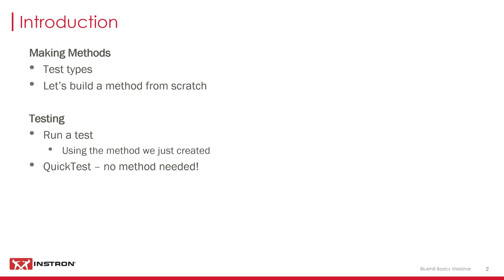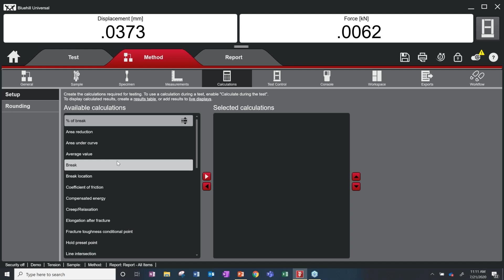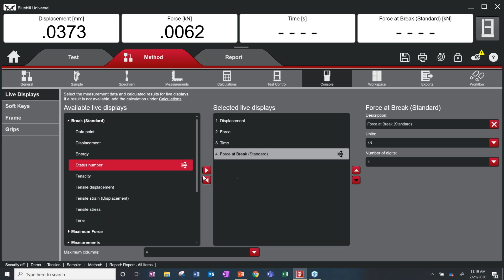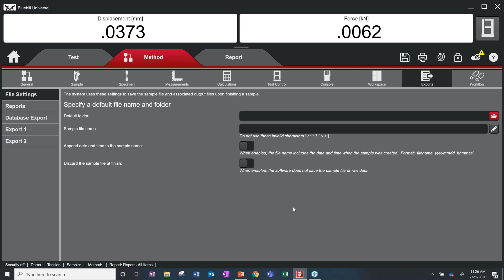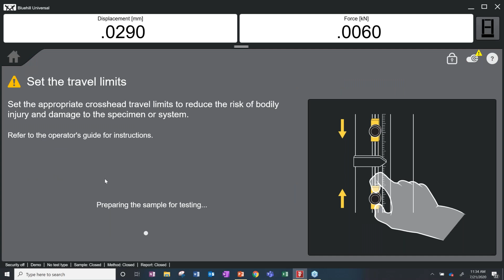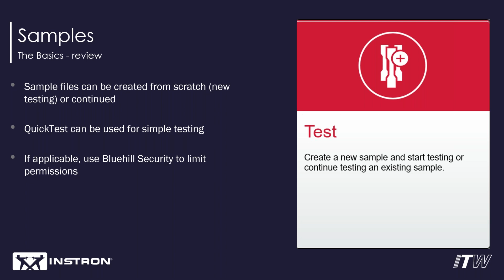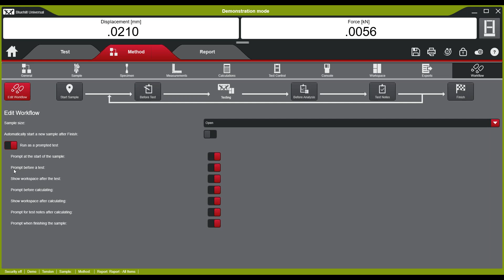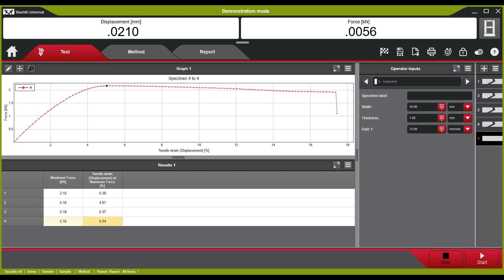Instron® | Learn the Basics of Bluehill® Universal | Webinar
Join Instron Product Manager, Elayne Gordonov, for this introduction to Bluehill Universal materials testing software. This topic is geared towards new or occasional users that would like to gain a better understanding of the tools and workflows in the software.

For occasional users who configure methods, we will explore topics to understand the basic parameters you need to run a test, as well as software definitions such as the differences between measurements, calculations, and results.

For testers, we will cover optimizing your workspace and configuring a workflow that makes testing easy.

What you’ll learn:
• QuickTest method type
• Basic parameters users need to configure in a tension method
• Software definitions and file types
• Optimizing a sample file workspace